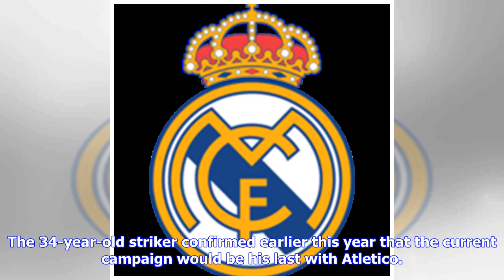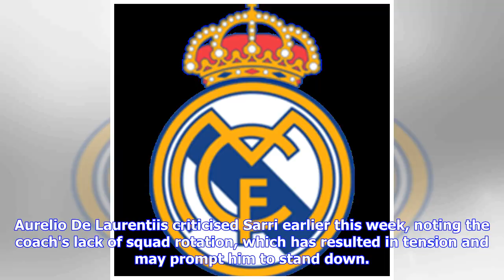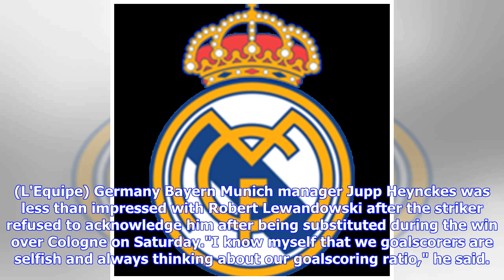Breaking News | European Paper Talk: Atletico Madrid striker Fernando Torres close to Chicago Fire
Breaking News | European Paper Talk: Atletico Madrid striker Fernando Torres close to Chicago Fire move

Fernando Torres will leave Atletico Madrid at the end of the season The European club season finishes in less than a month so attention has turned to the summer transfer window and who will be switching sides before, during and after the World Cup. So, we asked our friends at Football Whispers to scour the European newspapers and websites to bring you the latest transfer gossip and news from the continent. Spain Fernando Torres is close to completing a switch to MLS side Chicago Fire from Atleti...